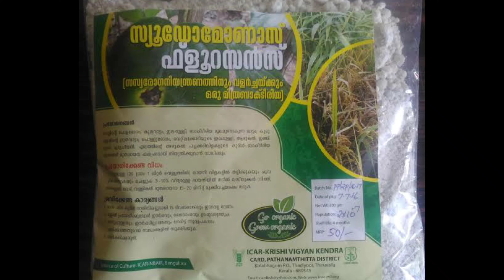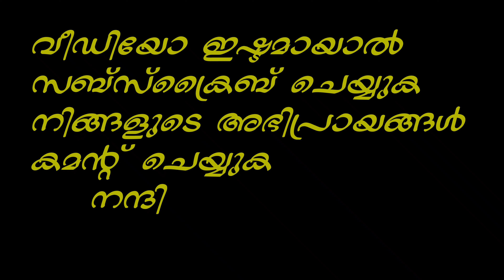പീച്ചിങ്ങയുടെ ഔഷധഗുണങ്ങളും കൃഷിരീതിയുംMedicinal properties and cultivation of ridgegourd@LibinasVlog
പീച്ചിങ്ങയുടെ ഔഷധഗുണത്തെയും കൃഷിച്ചെയ്യുന്ന രീതികളെയും പറ്റിയുള്ള ഒരു വീഡിയോ ആണ് ഇത്
പ്രമേഹം, കൊളസ്‌ട്രോൾ, തുടങ്ങി അനേകം അസുഖങ്ങൾക്ക് ആശ്വാസമേകുന്ന ഒന്നാണ് പീച്ചിങ്ങ.
വീഡിയോ ഇഷ്ടമായാൽ ചാനൽ സബ്സ്ക്രൈബ് ചെയ്യാൻ മറക്കല്ലേ
നിങ്ങളുടെ അഭിപ്രായങ്ങൾ കമന്റിൽ രേഖപെടുത്തുക
This is a video about the medicinal properties of ridge gourd and their cultivation methods ridge gourd provide relief from many ailments, including diabetes and high cholesterol.